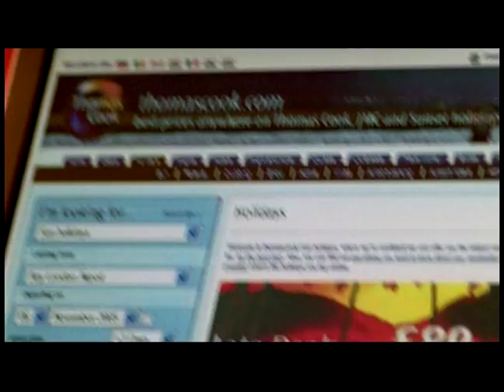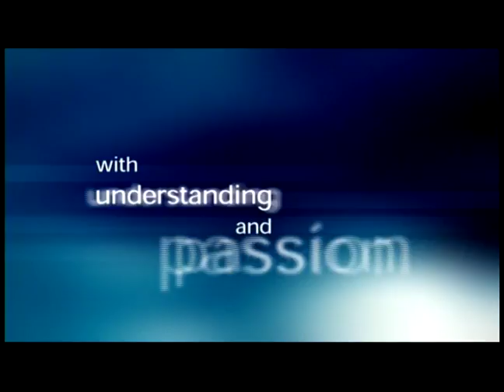The Spirit of Thomas Cook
Thomas Cook Song